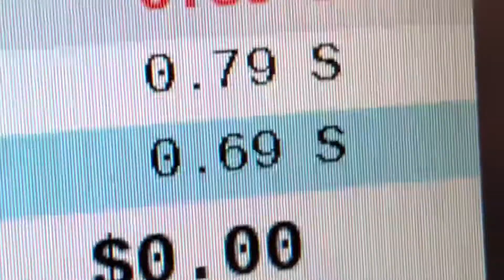What Happens When We Don’t Have School!!